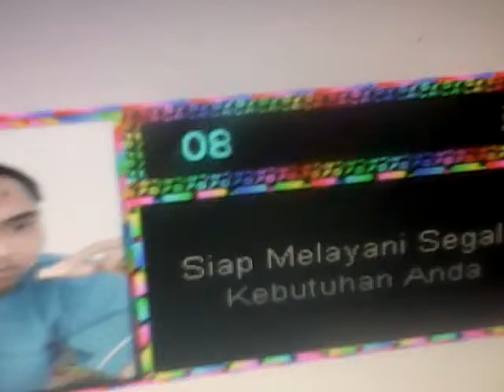instal ulang running text